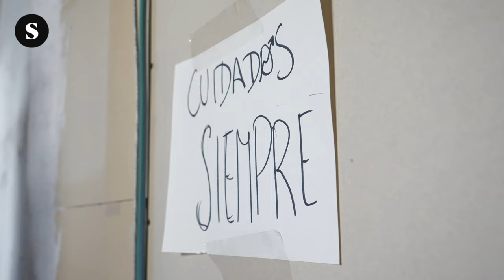🌹Okupan un nuevo espacio en Madrid: nace el CS La Rosa en La Latina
Activistas han liberado un nuevo espacio en el barrio de La Latina que nace para luchar contra las políticas que gentrifican el centro “y expulsan a las vecinas de sus barrios”.
Vídeo por Alex Méaude para El Salto